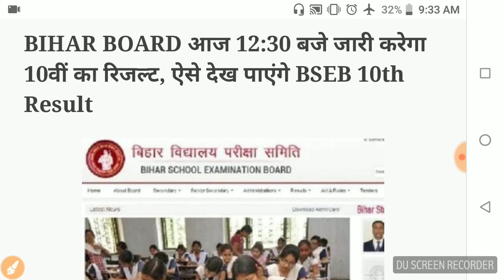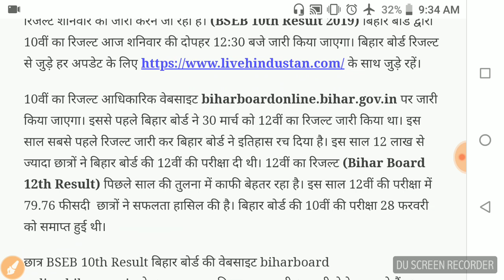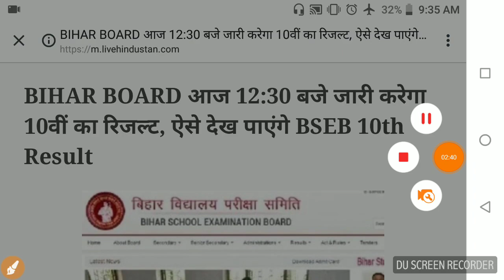Bihar board result 2019 class 10 आज पक्का आएगा / Bihar board result 2019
#Welcome to youtub study##
इस चैनल पर आपको क्लास -9वी,10वी,11वी तथा 12वी का  हिंदी, भौतिक विज्ञान, रासायन विज्ञान ,जीव विज्ञान,  गणित तथा English का

Class 10hindi imp